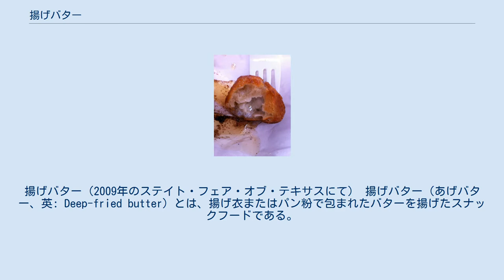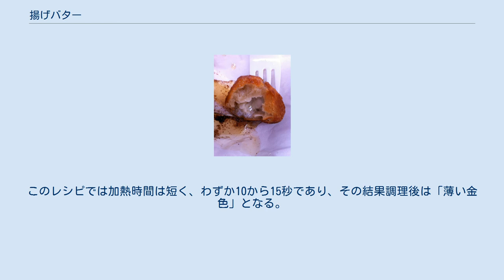揚げバター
揚げバター（2009年のステイト・フェア・オブ・テキサスにて） 揚げバター（あげバター、英: Deep-fried butter）とは、揚げ衣またはパン粉で包まれたバターを揚げたスナックフードである。
この料理はアメリカ合衆国の一部の物産フェア、それらの中でも特にテキサス州ダラスで開催されるテキサス州産業物産フェアおよびアイオワ州デモインのアイオワ州産業物産フェアで販売されたことがある。
バタフライと呼ぶ人もいる。
 テキサス州ダラスのアーベル・ゴンザレス・ジュニアが開発し、2009年のテキサス州物産フェアで提供した。
これは冷凍し揚げ衣を付けたバターを使用したもので、その年の「最もクリエイティブな食品賞」を受賞した。
 アイオワ州産業物産フェアに出たバージョンは、冷凍バターに蜂蜜とシナモンで味を付けた揚げ衣を付け、狐色に揚げたあと、糖衣をかけたものであった。
アイオワ州のものはボール状で串に刺さっていた。
 揚げバターはテキサス州産業物産フェアでも出品されており、これは串に刺さっており、プレーン、チェリー味、ブドウ味、ガーリック味で販売された。
 テキサス州ダラスのフェアでは4万食が売れた。
 2011年のカリフォルニア州コスタメーサのオレンジカウンティフェアでは、揚げバターはチョコレート・ベーコンとセットになっており、「冠状動脈コンボ(coronary combo)」という名前が付いていた。
ABCニュースはこのセットメニューの価格設定を比較し、「10ドル50セントは心臓外科医に通う健康プランの共同支払の金額に匹敵する」と述べた。
 揚げバターの断面（2010年のステイト・フェア・オブ・テキサスにて） 揚げバターの味は、フレンチトーストの味と比較され、「いまだかつてない濃厚なバター味のパン」のようであるとされてきた。
バターは調理の際にほとんど溶けて衣に混じり合うと言われる。
ホイップバターを使ってもよく、この場合は通常のバターを使うよりも濃厚さが少なくなる。
 食べると、衣の内側で溶けたままのバターがドクドクと流れだし、顔や指にかかることがある。
 ABCニュースはこの食品を「血管を詰まらせるスナック」と描写した。
 衣、揚げ油、および糖衣を含まない状態で、揚げバター1本分のバター(2オンス)はおよそ400キロカロリーある。
 この料理は「不健康なアメリカ料理」の好例となり、ロサンゼルス・タイムズ紙は「地上で想像しうるものの中でおそらく最悪の料理」と評した。
 アメリカ合衆国では著名なシェフであるポーラ・ディーンが揚げバターボールのレシピを出版した。
このレシピではクリームチーズとバターを混ぜて凍らせたものを、衣をつけ、再び凍らせてから揚げる。
このレシピでは加熱時間は短く、わずか10から15秒であり、その結果調理後は「薄い金色」となる。
 この料理はあまりに悪名高くなったので、アメリカ合衆国の政治家たちが揚げバターに関するコメントを述べている。
サラ・ペイリンはフェアに行ったらぜひ試してみたいと述べている。
 レストラン評論家アントニー・ブールダンは、世界で最も奇妙な料理であるとし、揚げバターの出現は共産主義者の陰謀だと述べた。